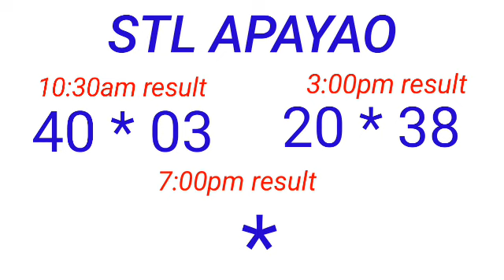STL - NUEVA ECIJA,NUEVA VIZCAYA APAYAO,KALINGA May 18, 2023 2ND DRAW RESULT